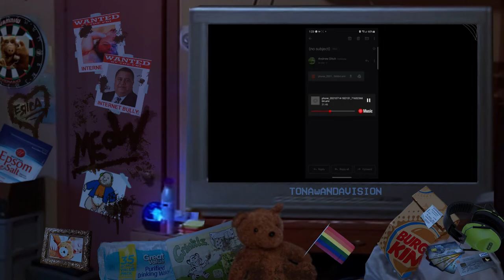Andrew Ditch: Squatch Watch Episode 1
In this first ever episode of Squatch Watch: Andrew threatens to go into a pool during a thunderstorm because he believes he is being treated unfairly. He later demands his parents stop calling him manipulative.

Original video " Screen Recording 2021[...]3131 YouTube Music"  was uploaded By Andrew Ditch.